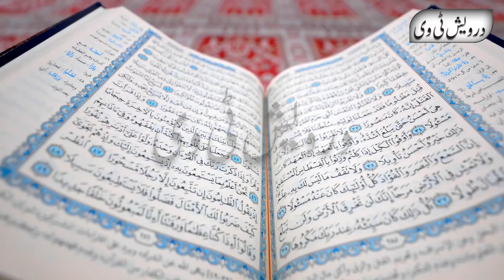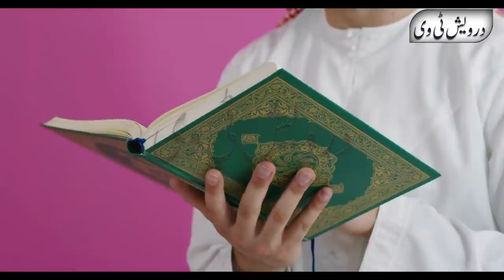Hazrat Dawood Alaihis Salam Or Khoobsurat Larki ka Waqia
Welcome To Darwaish Tv Youtube Channel .Today We Will Share With You a Beautiful Video About (Hazrat Dawood Alaihis Salam Or Khoobsurat Larki ka Waqia).It is a pack of Pure Inforamtion and You will also learn many things after watching this Complete video so Don’t Forget to fully watch